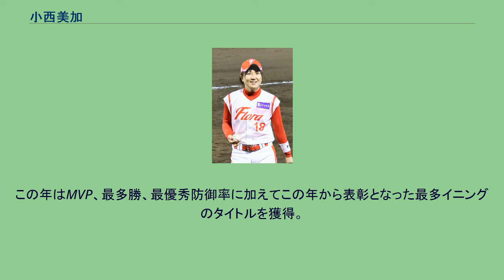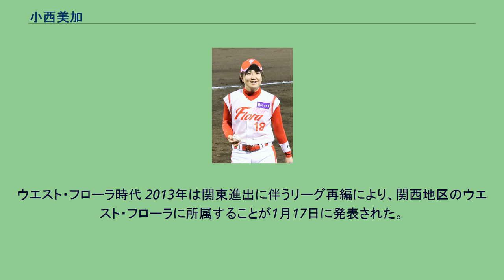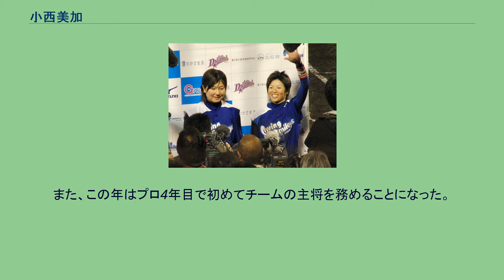小西美加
小西 美加（こにし みか、1983年4月18日 - ）は、京都市上京区出身で、日本女子プロ野球機構（JWBL）に所属する女子プロ野球選手。
ポジションは投手であるが、登板のない試合では三塁手や中堅手としても出場している。
右投右打。
IBAF女子ワールドカップに3回出場するなど野球女子日本代表の中心選手として活躍する一方、JWBL（当初はGPBL）ではリーグの第一人者の立場となっており、初年度（2010年度）の投手3冠など数多くのタイトルを獲得している。
兄の小西正則は2006年に行われた第16回IBAFインターコンチネンタルカップ日本代表にも選ばれた社会人野球選手で、この年は美加も初めてワールドカップ代表に選ばれたことから「史上初の兄妹野球日本代表」として注目された。
他に姉が1人いる。
小学校の頃、仁和ホワイトホースで野球を始める。
チーム唯一の女子だったが、6年次にはエースとキャプテンを務めるようになる。
その後中学では、陸上部に所属し、高校で男子野球部に入部するための体力づくりに励んでいた。
しかし、高校生の兄の所属する野球部の練習を見学したことで男女の体力差を実感し、ソフトボールへの転向を決意した。
北嵯峨高校では京都選抜として国体に出場、龍谷短大ではソフトボール選手権3位と、ソフトボール選手として結果を残した。
しかし野球を忘れることが出来ず、短大3年次に女子硬式野球日本代表のセレクションを受け合格。
以後、エースナンバー18を背負ってIBAF女子ワールドカップに第2回・第3回と連続で出場するなど、名実ともに日本のエースと呼ばれるようになる。
短大卒業後は、上田玲ら2人と硬式野球クラブ大阪ブレスを設立し主将を務める一方で、スポーツクラブのインストラクターなどのアルバイトや、上田の誘いでリーフラス株式会社のベースボールスクール・ポルテで子供の野球指導をしていた。
2009年に日本女子プロ野球機構の設立が決まると、トライアウトを受験し合格。
同年12月のドラフト会議で全チームから1位指名(投手部門)を受け、兵庫スイングスマイリーズへの加入が決定した。
プロ入りが決定した時に小西が立てた2つの目標は「130km/hを出すこと」「リーグ初ホームランを打つこと」であった。
兵庫スイングスマイリーズ時代 シンデレラインタビューを受ける小西（左）（2010年） 1年目の2010年は最多勝・最優秀防御率・最多奪三振の投手3冠を達成。
その他にも登板数・完封数・投球回数など投手部門の多くの項目でリーグ1位となった。
野手としても盗塁王のタイトルを獲得し、打点もリーグ2位となるなど投打に渡って圧倒的な実力を見せ付け、チームの前後期連続優勝に大きく貢献した。
なお、前回大会まで2回連続で代表に選ばれていた第4回IBAF女子ワールドカップには、機構側がリーグ戦に専念するためにセレクションへの参加自体を見送る方針を示したため選ばれなかった。
2011年は防御率は荒井蛍に次ぐ2位で2年連続の投手3冠は逃したが、前年に続いて最多勝と最多奪三振のタイトルを獲得。
この年の登板数26に対し13完投を記録し、ちょうど日本プロ野球機構（NPB）の規定投球回にあたる144イニングを投げた。
野手としては、7月23日の後期1回戦でGPBL史上初本塁打となるレフト柵越え本塁打を打ち2つの目標の片方を達成。
最終的に2本塁打を記録して本塁打王のタイトルを獲得した（ちなみにこの年本塁打を打った選手は小西のみである）。
2年連続の前後期優勝に貢献し、前年は川保麻弥との比較で惜しくも受賞を逃したMVP（角谷賞）も受賞した。
シーズン終了後にリーグ3球団目となる大阪ブレイビーハニーズの設立に伴い、大阪に移籍。
大阪ブレイビーハニーズ時代 小西より年上の選手が全てリーグを離れ、リーグ最年長選手として迎えた2012年は、前年まで常時レギュラーで出場していた選手は小西と小久保志乃の2人だけというチーム事情の中で大黒柱として期待された。
序盤戦は負けが込むチームの中で自身もプロではこれまで例がないほどの不調に苦しみ、4月8日の京都アストドリームス戦で4回途中8失点KOされた際には「どん底に落ちた」とまで発言している。
しかし次の登板となった4月14日の古巣兵庫戦でチーム初勝利と...